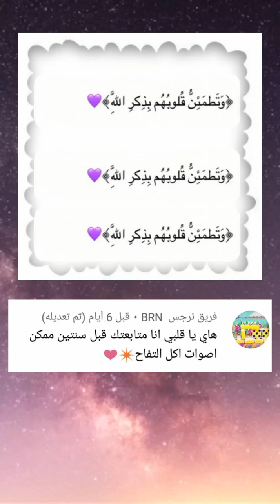اصوات الاكل || اصوات اكل الفواكهه😋🍎🍌+ طلب من متابعتي الجميله ♥️ { The sounds of eating fruits😋🎧}ASMR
سلام اصدقائي ♥️🇮🇶
احبكم ♥️👑

تشاهدون في هذا الفيديو اصوات اكل الفواكهه اصوات الاكل اتحداك ما تجوع
اكل الفواكهه
تجربة فواكه غريبه
الفواكهه
The sounds of eating fruits